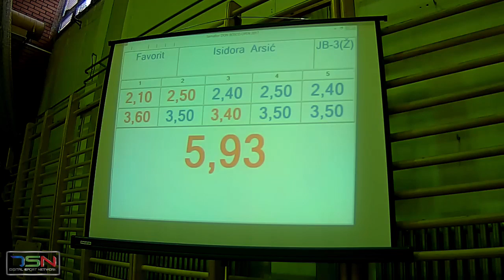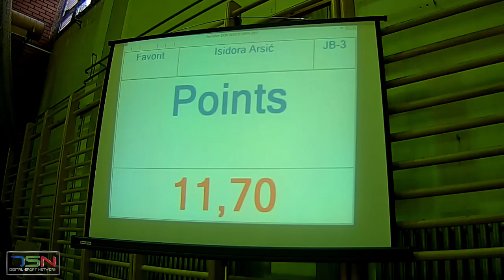JB3 Isidora Arsić, Favorit 11,70